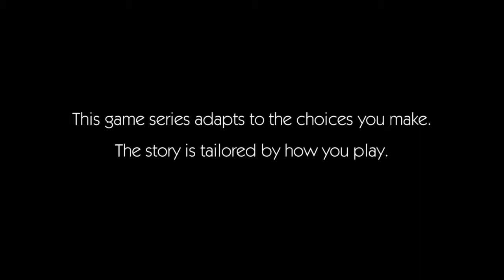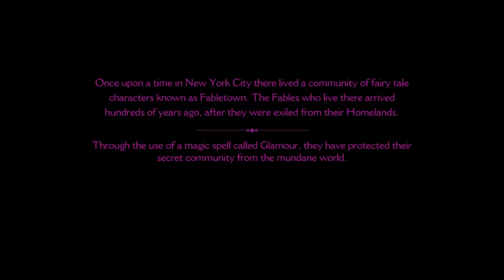The Wolf Among Us - Episode 1 - part1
Gimp plays The Wolf Among Us! This is the new title from Telltale Games based on the Fables comic book series.